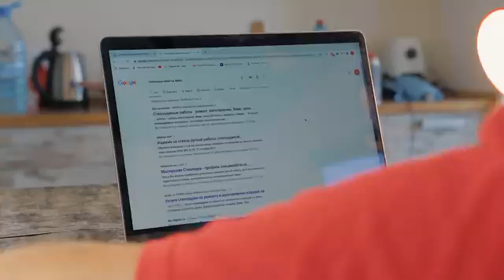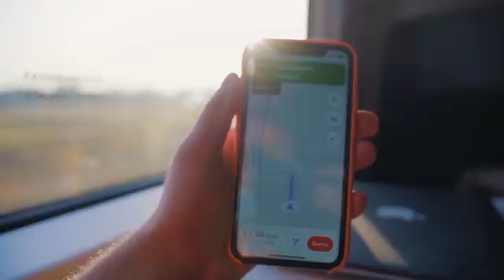ОГРОМНАЯ КАПЛЯ РУПЕРТА VS ПИСТОЛЕТ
Сегодняшний ролик - длинная, сложная, но интересная история про каплю принца Руперта (батавскую слезку) нетипично больших размеров, а также испытания ее на прочность. Присаживайся поудобнее, будет интересно.